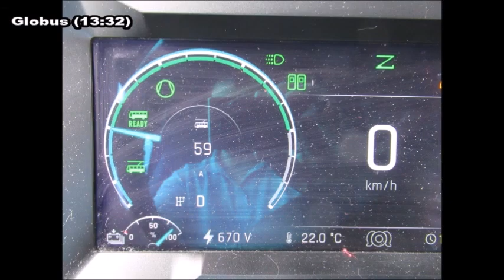Pardubická MHD - linka 3: Nádraží - Bohdaneč (Vinařský půlmaraton + výluka Palackého)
Linka 3 Hlavní nádraží - Masarykovo náměstí - Poděbradská - Globus - Semtín, hlavní brána - UMA, točna - Lázně Bohdaneč, točna Dopravního podniku města Pardubic. Spoj v trase Hlavní nádraží - Lázně Bohdaneč, točna, vedený z důvodu konání Pardubického vinařského půlmaratonu objížďkou ulicí K Polabinám a při napěťové výluce na Palackého třídě z důvodu prací na nadchodu, s vozem Škoda 32Tr SOR 461.